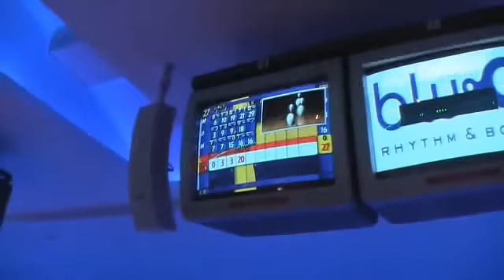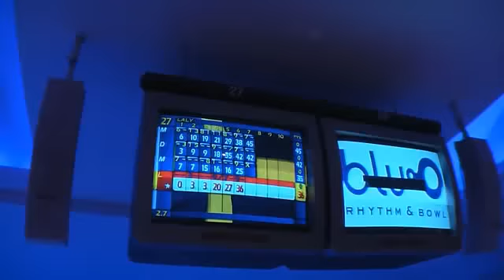2008.03.08 Siam Paragon, Mall, Piata, Bowling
Vacanta Tailanda. Ziua 20 - Inapoi in Bangkok. Vizitam Bazarul Chatuchak, jucam bowling nocturn si pe disco. Clipul original poate fi vazut si aici

Thailand holiday log (Romanian language). Day 20 - Back to Bangkok. Visiting the Chatuchak Bazar and playing night disco bowling. The original video can be accessed also